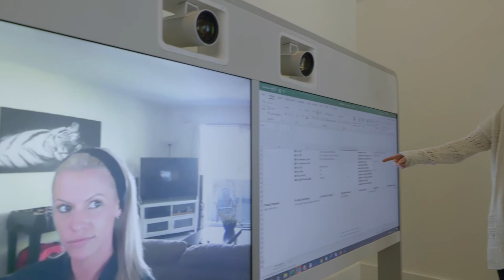Charter | Richter Productions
Produced by Richter Productions, a full-service video production and editing shop.